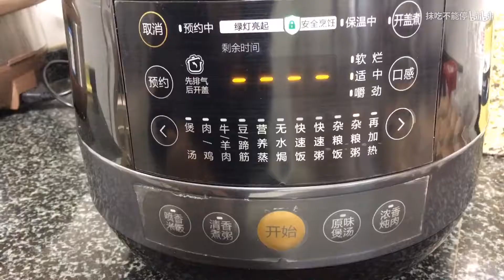吃播【小抹】你们要的红豆圆子教程，接住！牛排流心蛋炸酱面，红豆黑芝麻大汤圆，香辣无骨凤爪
你们要的红豆圆子教程来啦～其实很简单有没有哈哈哈！
无骨凤爪wx:rourou931125 还蛮推荐的，不怎么能吃辣的小可爱可以选微辣，没多少辣味，酸甜口加蒜香辣油香！
炸酱面我是网上买的春酱，锅加热放油把春酱炒熟，然后根据自己口味加糖或者辣酱，还有各种配菜，最后放在煮熟的面条上拌匀就好。
有好多小可爱私信我说让我录视频的时候不要吃太撑，不吃完没关系不然对身体不好！真的很感谢大家的关心～
希望一键三连➕弹幕评论噢～❤️
我的微店：抹吃不能停